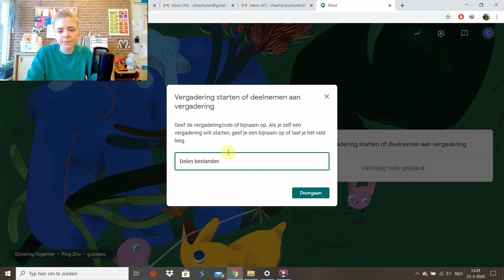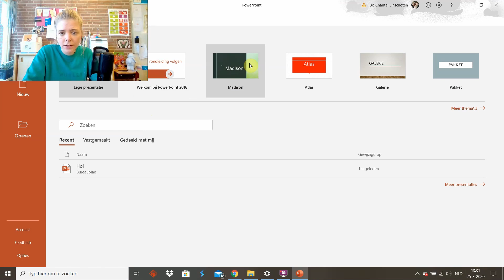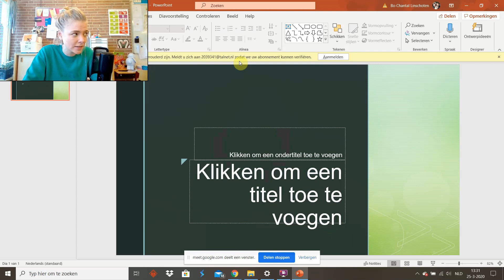google hangout delen scherm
Nu er onderwijs op afstand wordt gegeven, wordt er veel gebruik gemaakt van onder andere Google Hangout. Om de werking van Google Hangout voor iedereen inzichtelijk te maken, heeft Chantal een video gemaakt waarin ze uitleg hoe je presentaties, instructies of video's kunt delen met je gesprekspartner(s)